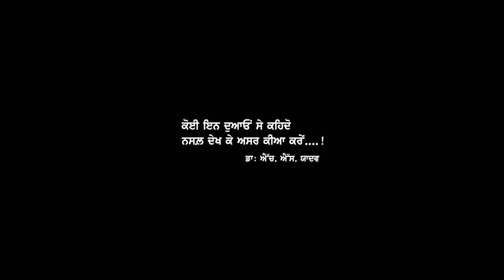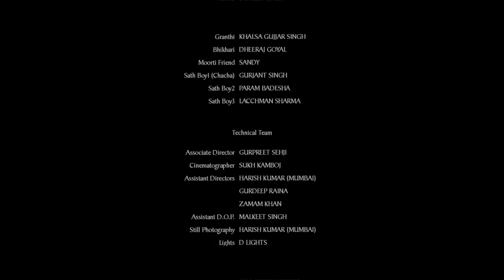Pauna Rupaiya | Punjabi Short Film | Arun Sharma | Gurpreet Sehji | Visual Dives Productions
Visual Dives Productions presents
Movie: Pauna Rupaiya
Starring: Saibi Sodhi, Gurpreet Sehji, Malkeet Rauni, Jasmeet Kaur

Produced by: Bir Davinder Singh & Onkar Singh
D.O.P.: Sukh Kamboj
Assistant Director: Harish Kumar, Gurdeep Raina & Zamam Khan

Song used 'Jhoothe Yaar' by Yakoob; Lyrics: Mia Bakhtawar

Special Thanks: My Whole Team